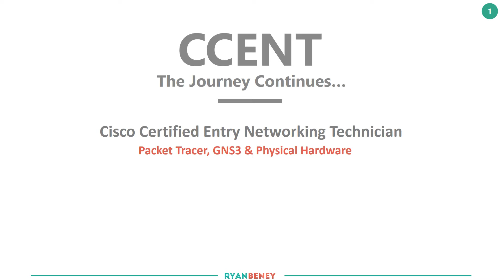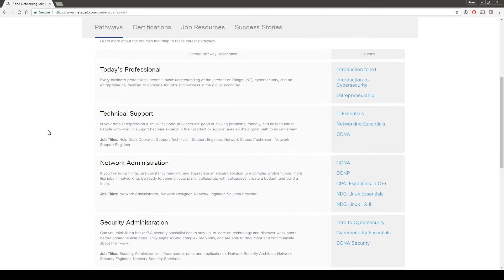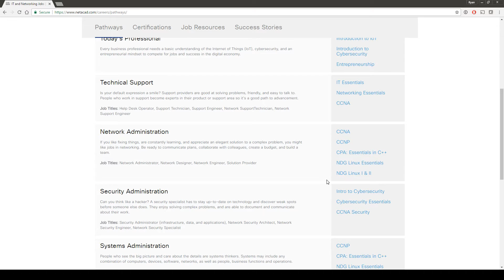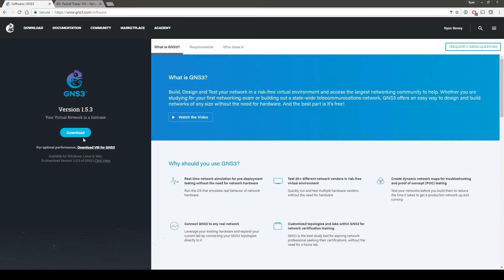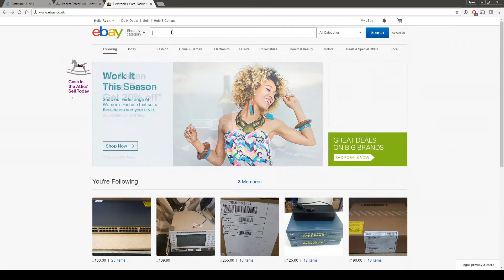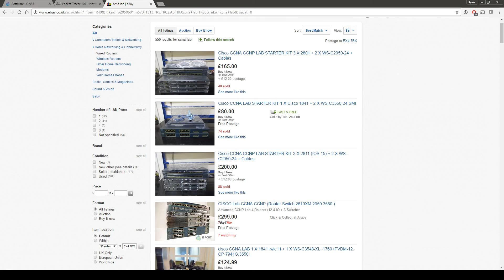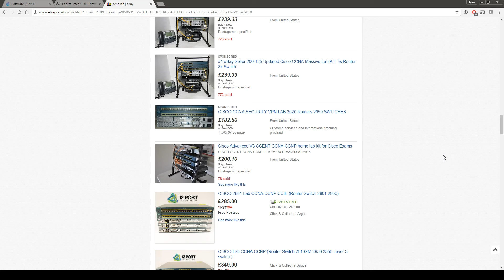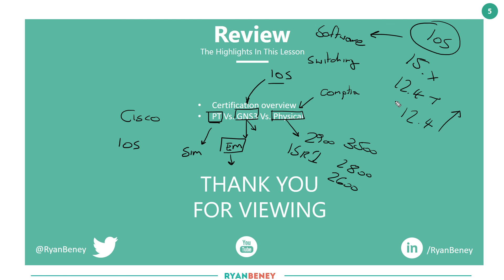Cisco - CCENT/CCNA R&S (100-105) - Packet Tracer Vs. GNS3 and Physical Hardware .02 (BONUS)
In this video we have a look at the difference between Packet tracer, GNS3 and physical hardware.

We start by looking at the Cisco Network Academy and what it offers us, plus a look into their Certification tracks and compare this with  CompTIAs certification roadmap.

We discuss the free Cisco Packet tracer course and how you can obtain a copy of packet tracer plus attend a free 1 hour course to help use the software. links to both CompTIA and Cisco Network Academy are below:

Cisco Network Academy (Packet Tracer)

After this, we dive into understanding the other options available which are both GNS3 and Physical hardware. Links for GNS3 and the CBT Nuggets video regarding hardware can be found below:

CBT Nuggets - Building a CCNA Home Lab

📚Books!  🎓🎓
Cisco CCENT official 100-105 - Recommended books

Cisco CCENT 100-105 - Recommended books

Cisco ICND2/CCNA official 200-105 - Recommended books

Cisco CCENT 200-105 - Recommended books -

Both CCENT/CCNA books as a pair!

My fav books:
Routing TCP/IP Volume I (CCIE Professional Development): Authorized CCIE Preparation: v. 1

Routing TCP/IP (CCIE Professional Development): Volume 2

Learn all about TCP
Another great TCP book
📚Books 🎓🎓